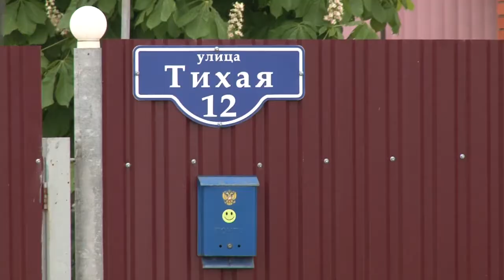Последствия стихии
Коммунальные службы округа продолжают ликвидировать последствия длительных проливных дождей. Старожилы поселка Бородки признались: такого уровня воды еще не видели.